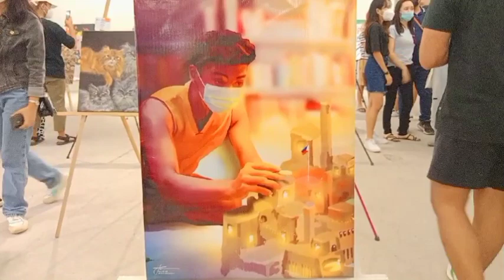Art and Paintings Exhibit | RODERICK ASMOLO